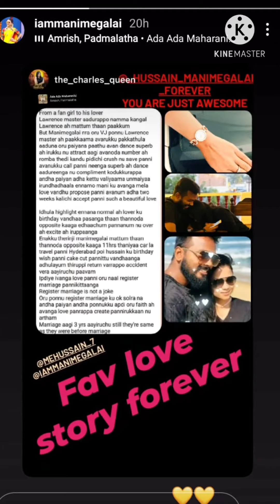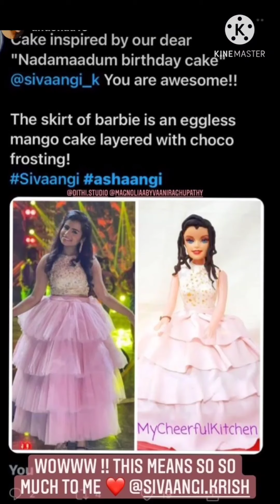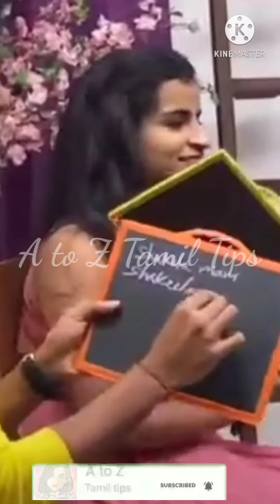Instagram updates of vijay tv celebrities